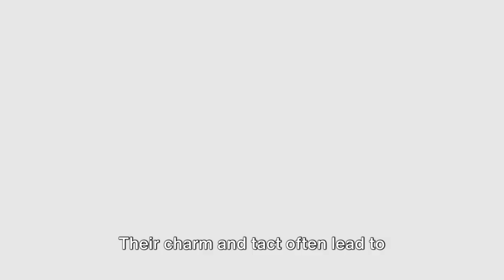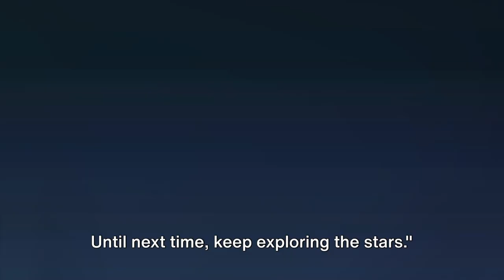♎ "The Surprising Truth About A Libra: 5 Traits You Didn't Expect!"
What makes Libras so unique and captivating? In this video, we reveal the top 5 traits that define this balanced and charming zodiac sign. From their natural ability to connect with others to their love for harmony and beauty, discover what truly sets Libras apart from the rest. Whether you're a Libra yourself or just curious about this air sign, you'll gain deep insights into their personality and what makes them tick!